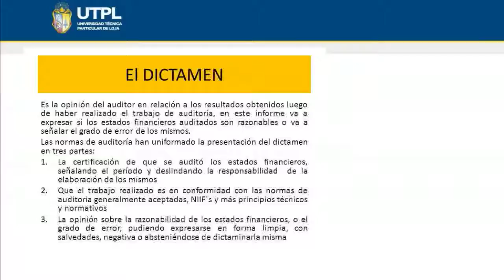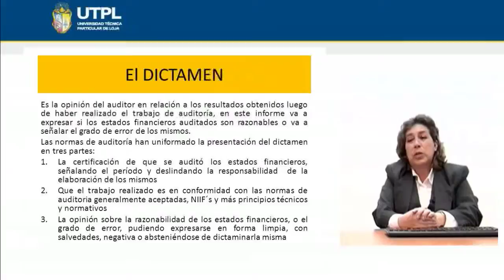UTPL EL DICTAMEN [(ADMINISTRACIÓN DE EMPRESAS)(PRINCIPIOS DE AUDITORIA)]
Principios de Auditoria
Tema: El Dictamen
Ponente: Dra. Nila Córdova Granda